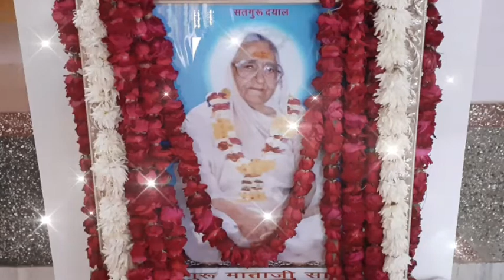🙏सतगुरु दयाल🙏बंधावा मंगल🙏सतगुरु आये घर मन मे बजत बधाईयाँ🙏